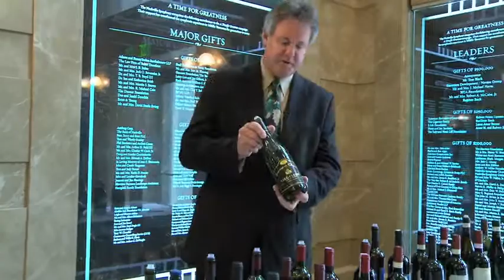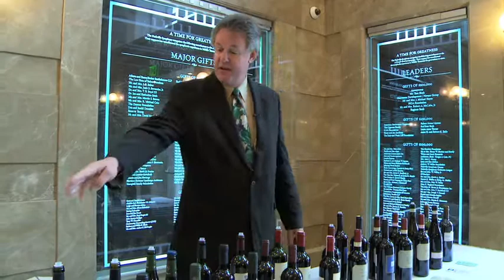A Bommarito Wines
Curtis Reis with A. Bommarito Wines